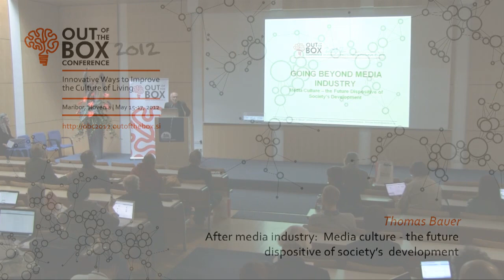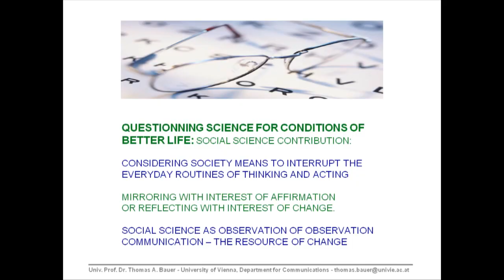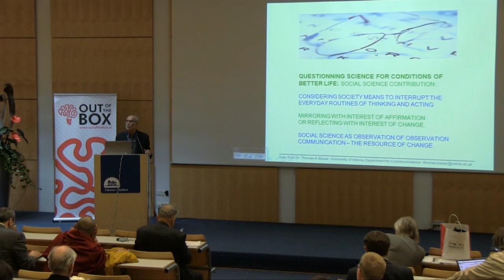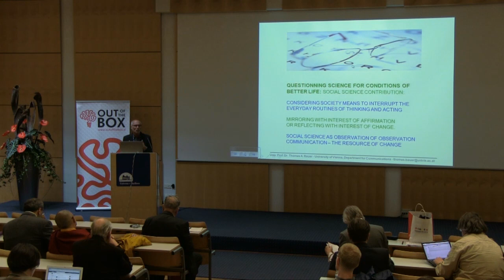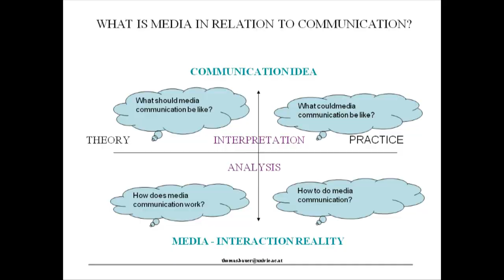OBC | After media industry: Media culture - the future dispositive of society's development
Thomas Bauer is President of the European Society for Education and Communication (ESEC) and full University Professor for Communication Studies at the University of Vienna. Apart from that he has been Chair of the Austrian Society for Education and Communication for many years. Being a global citizen and highly valued Visiting Professor in Europe, the Americas, Asia and far beyond Professor Bauer has not only held lectures and courses around the world -- he has also been Program Coordinator for degree programs and academic courses across continents. Among many other things Thomas Bauer has been the founder of radio stations, is Chair Member of a regional TV station, President of the Austrian Association for Health Communication and Scientific Advisor for selected projects in Austria and abroad. Last but not least Dr. Bauer is a highly valued and committed member of the INEX Advisory Board.